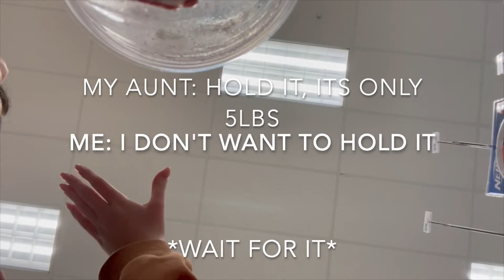Come with My Aunt and I to target l Hayley's Life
Hi everyone I am sorry I did not post last week we just changed marking periods in school and I need to learn where I was going and how to get there also I hope you enjoy this video of my aunt and I going to target!

Introducing myself:
Hi my name is Hayley and I post tech and lifestyle. I really want to be an actress so I am starting this channel to get used to talking naturally in front of a camera. I love doing this and editing is my favorite and I remember when I used to try and edit on my old Ipad.